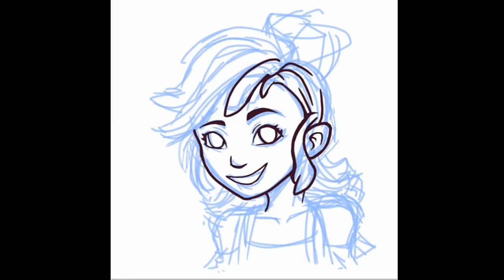วาด Kaykai Salaider | DANAIPAT PTT